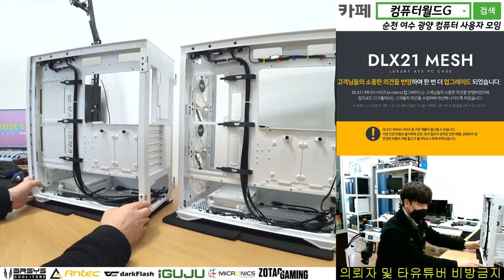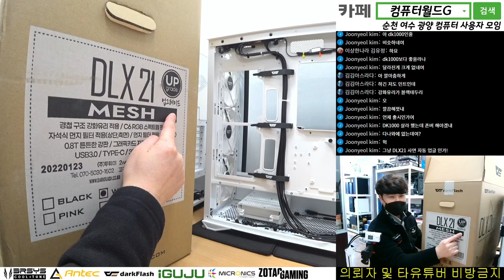다크플래쉬 DLX21 MESH 2차 업그레이드 살펴보기 / 순천동네컴퓨터